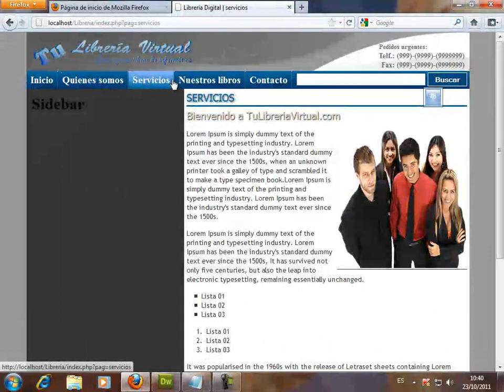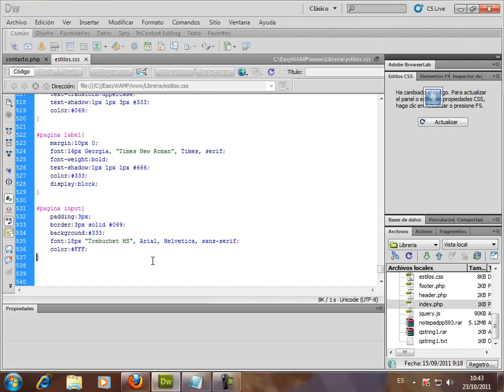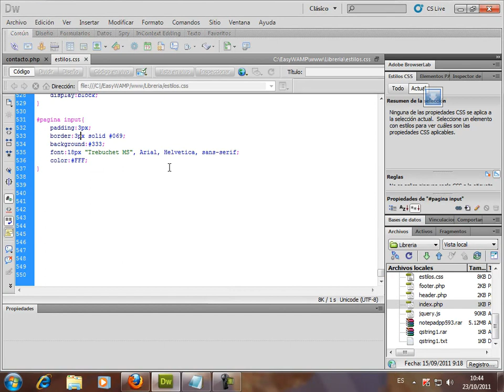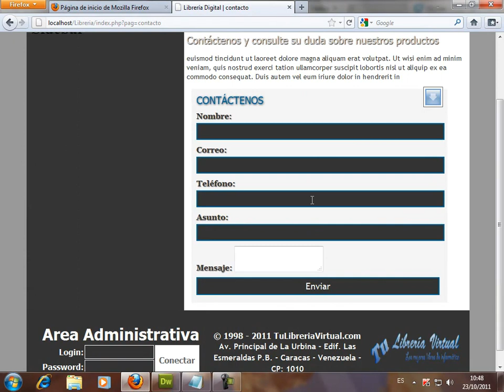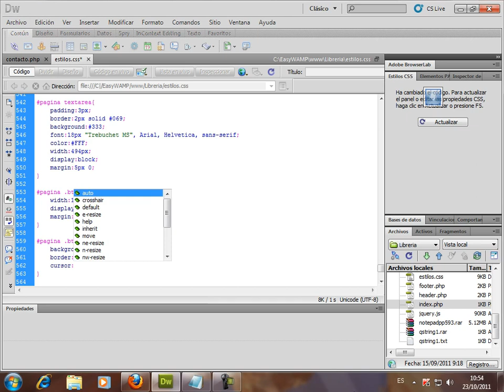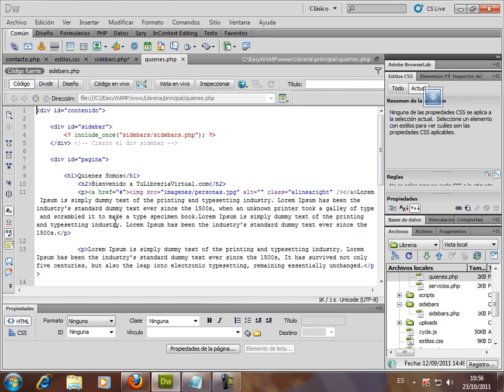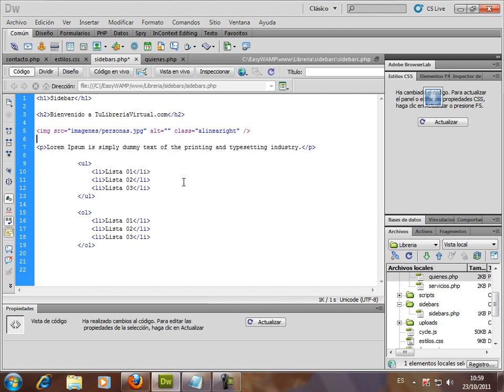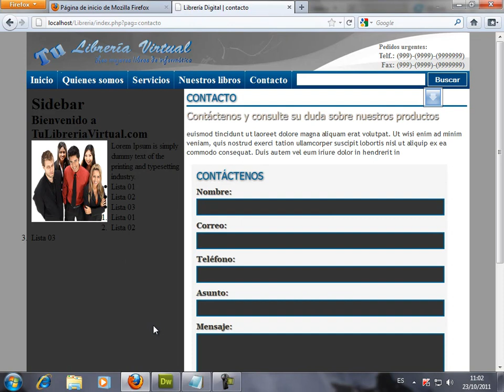VIDEO NO. 41 - PROYECTO 01 - Desarrollo de un sitio Web desde cero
Terminando de dar formato al formulario de contactos. Comienzo de la programación del sidebar del lado izquierdo de las opciones con HTML.